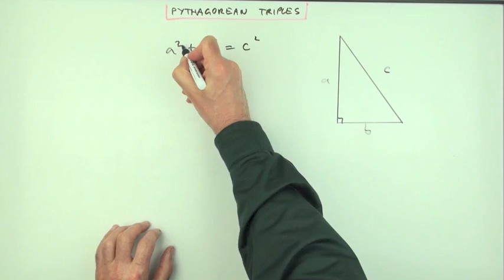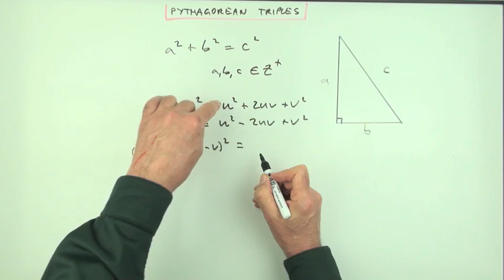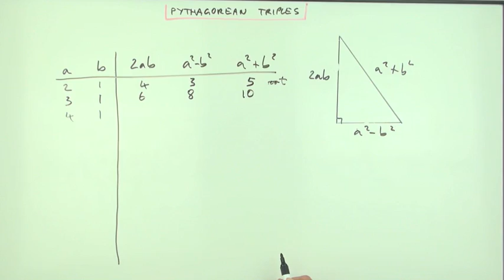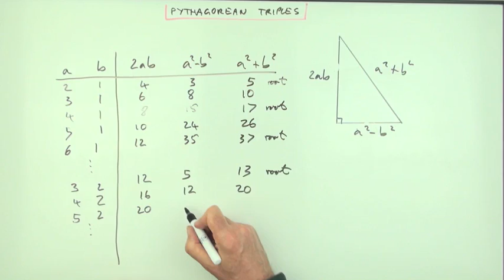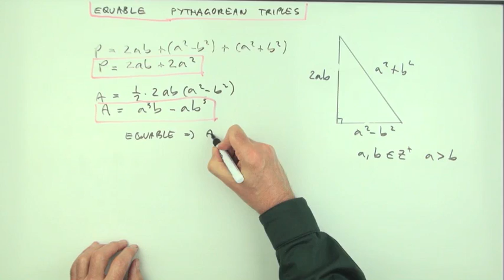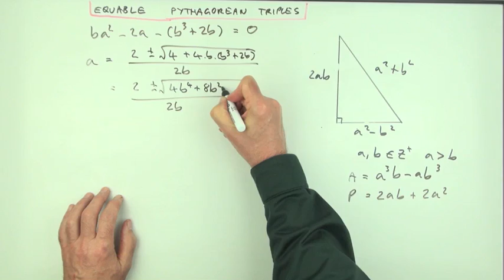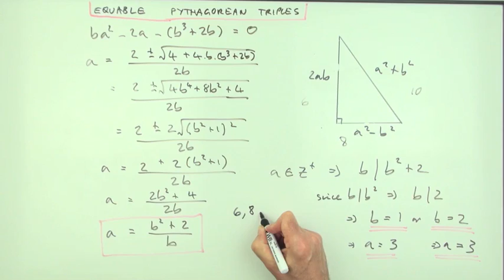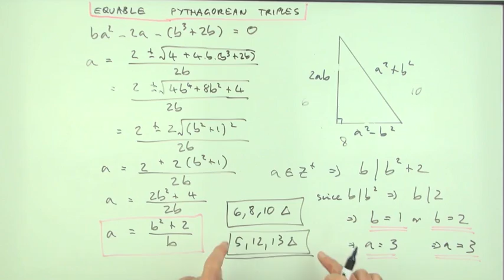Equable Pythagorean Triples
The motivation for this video came from a section in the Grange Academy Maths Newsletter by Chris Smith , which gave two Pythagorean Triples which were equable shapes. The actual puzzle in the newsletter was quite short, so I thought I would treat this as an alternative problem. I.e. find all equable Pythagorean Triples.

Two stages to the video:

1. Deriving a formula for the sides of a right angled triangle with integral  lengths.

2. Using this to find any equable Pythagorean Triples.